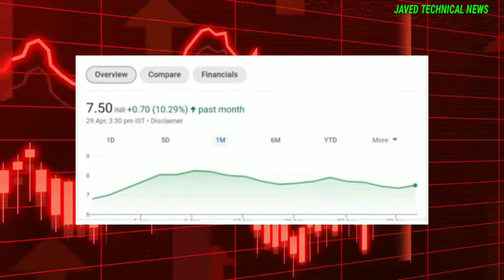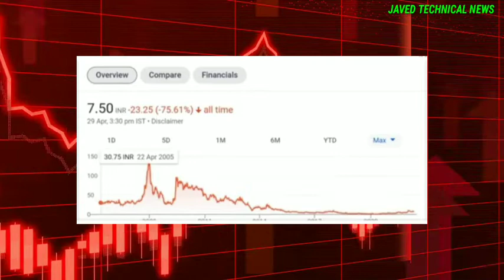Best Stocks to buy | Investment Ideas | Multibagger stocks | Penny Stocks | ISF Ltd share@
Best Stocks to buy |Investment Ideas |  Multibagger stocks | Penny Stocks | ISF Ltd , Best Stocks to buy |Investment Ideas |  Multibagger stocks | Penny Stocks | ISF Limited, as this title clearly shows that this video is about the best stocks to buy in 2022 for short term, medium term & long term, available in Indian stock market, if you want to invest.

This Company ISF Limited is a BSE Listed NBFC Company . Current Price of the stock is near about 6, while the target price with in 3 months is 60 which is almost 1000% return in 3 months and 200 in 1 year which is 3500%. This is almost a zero debt company.

This is one of the best multibagger stock available in Indian stock market (Bombay Stock Exchange & National Stock Exchange) to invest in current market.

This share is a perfect pick in current scenario, on all aspects of Fundamental analysis & Technical Analysis.

So don't miss the opportunity of this high return. Buy this stock at current price, hold for 3 months and 1200% return will be yours.

Happy Investing.

 Investment Ideas | Best Stocks to buy | Multibagger stocks | Penny Stocks | BFL Asset Finvest Ltd , Investment Ideas | Best Stocks to buy | Multibagger stocks | Penny Stocks | BFL Asset Finvest Ltd, as this title clearly shows that this video is about the best stocks to buy in 2021 for short term, medium term & long term, available in Indian stock market, if you want to invest.

This Company Aarnav Fashions Ltd is a BSE Listed Textile & Fashion Apparels company. Current Price of the stock is near about 200, while the target price with in 3 months is 1500 which is almost 750% return in 3 months and 2000 in 1 year which is 2000%. This is almost a zero debt company.

So don't miss the opportunity of this high return. Buy this stock at current price, hold for 3 months and 750% return will be yours.

Happy Investing.

 Investment Idea | Best Penny Stock to buy | Multibagger stocks | ISF Limited , Investment Ideas | Best Stocks to buy | Multibagger stocks | Penny Stocks | ISF Ltd, as this title clearly shows that this video is about the best stocks to buy in 2022 for short term, medium term & long term, available in Indian stock market, if you want to invest.

So don't miss the opportunity of this high return. Buy this stock at current price to bag in good returns.@